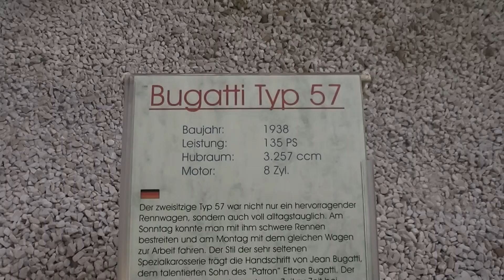Bugatti Type 57 - French car from 1938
Here in this video you can see the Bugatti Type 57 - French car from 1938 in HD.